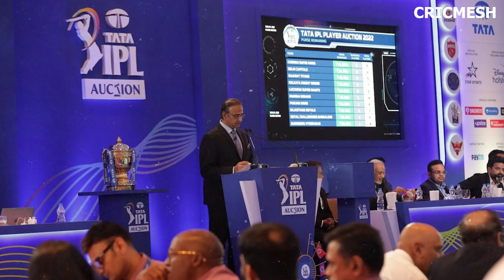Top 10 highest earning players in IPL from 2008 to 2023 | Top earners of IPL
highest income Players in IPL history
top earners of ipl since 2008